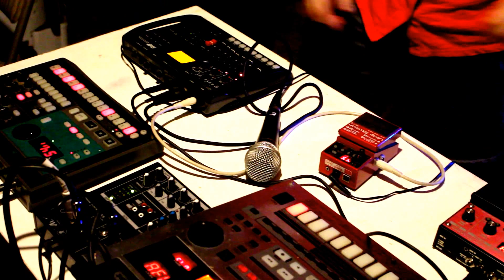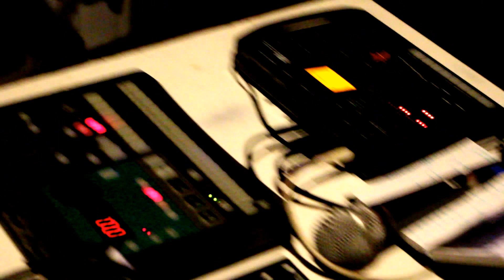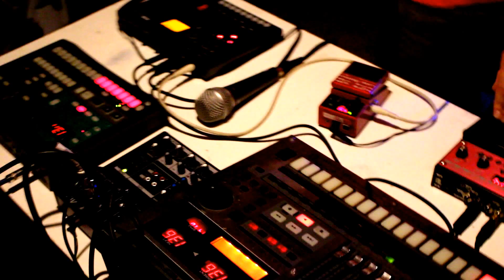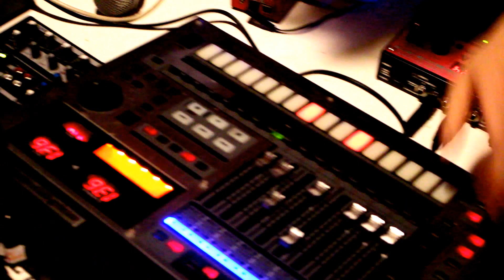Underwear @ Orchard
(7/1/17)